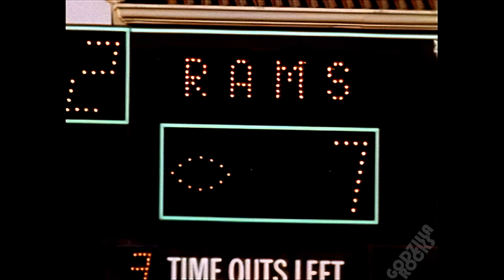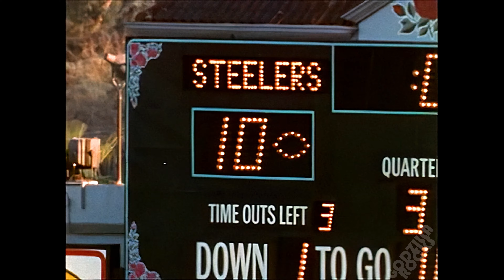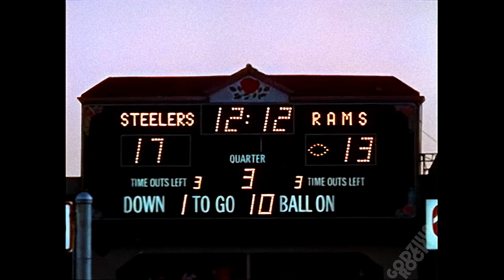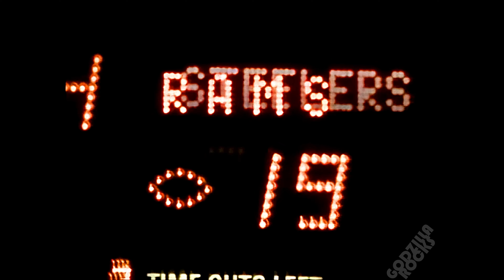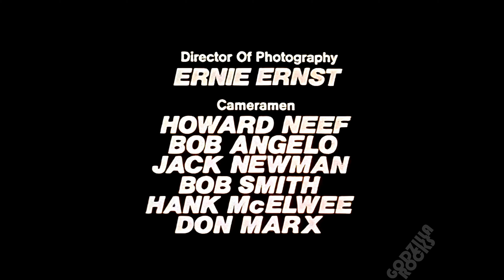(4K ULTRA HD) Super Bowl XIV Highlights - RESTORED